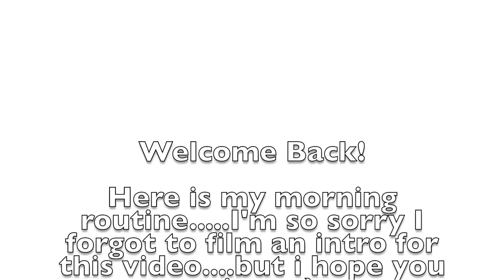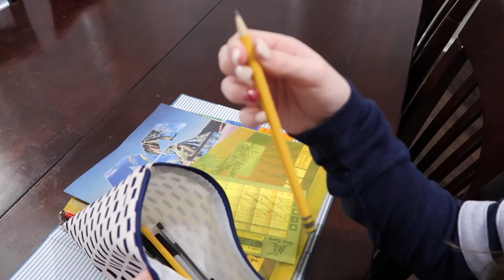MY SCHOOL MORNING ROUTINE | Bryleigh Anne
MY SHCOOL MORNING ROUTINE

Hey everyone..sorry my video is late today...but here is my homeschool morning routine.

Vigo Video: @bryleighanne
Like: @bryleighanne